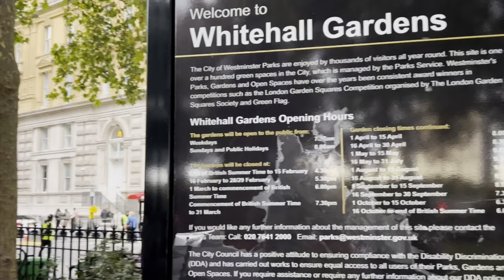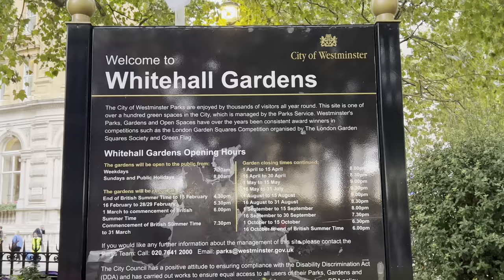🇬🇧 [4K HDR] Sep 2022 ,Today London City Street Walking Tour ,River Thames & Whitehall Gardens UK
All Videos on this channel ,Recorded with 4K HDR up to 60 FPS.                                                                                                      Did you know that the River Thames…
is one of the cleanest rivers in the world that flows through a major city?
This is an amazing achievement, considering that 60 years ago nothing could survive in the Thames, and in fact it was declared biologically dead by the Natural History Museum in 1957. This epic recovery was due to many factors, but the most important change was the improvement of London’s sewage system in the late 60s. The cleaning up is an ongoing process, and the current biggest risk is plastic waste.
Today you can find in the Thames 125 species of fish, such as shads, salmon and eels. Also, don’t be surprised if you see seals and porpoises, and even a northern bottlenose whale was spotted in it once in 2006.                                                                                                                used to host Frost Fairs on its surface?
A long time ago, the River Thames used to often freeze in winter, and between 1608 and 1814, Londoners used to take advantage of this by holding Frost Fairs on its surface. So this was their Winter Wonderland with market stalls selling food and drinks and many different activities like football, dancing, horse racing as well as ice skating. Even on one occasion, believe it or not, an elephant was led across the frozen Thames just below Blackfriars Bridge!/                                                                                                                                                     is the longest river in England?
The River Thames is 215 miles (346 km) long, and is split into two sections, tidal and non-tidal. The tidal part, which is affected by the North Sea’s tides, runs for 68 miles (109 km) from the mouth of the river to Teddington Lock in west London. And the non-tidal section is 147 miles (237 km) long from Teddigton Lock to the source of the river in the north of Kemble, a village in Gloucesterhire.
Whitehall Gardens in London.
Spring is here and Whitehall Gardens offers an ideal place to sit awhile and enjoy the colourful spring flowers that are in bloom.
The gardens are within walking distance from Trafalgar Square towards the River Thames (via Northumberland Ave) or the Hungerford or Jubilee Bridges that cross the River Thames. It is just one of the gardens that form the Victoria Embankment Gardens created from 1864 following the embankment of the Thames by Sir Joseph Bazalgette.
The garden laid out in 1875 by George Vulliamy has a wonderful array of shrubbery, bedding displays, mature London plane trees, lime trees and trees of heaven. Three statues stand within grassed islands commemorate William Tyndale (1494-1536), Sir Henry Bartle Frere (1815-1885) and General Sir James Outram (1803-63). Whitehall Gardens offers a hidden oasis enclosed within elaborate railings, reproductions of Bazalgette’s design of 1873. It is also a designated Site of Importance for Natural Conservation for its contribution to wildlife.                                                                                                                                                                    London ll London Tourist ll London tour ll London walk 2022 ll Street walkers ll London video ll London walk 4k ll London city walk ll Central London